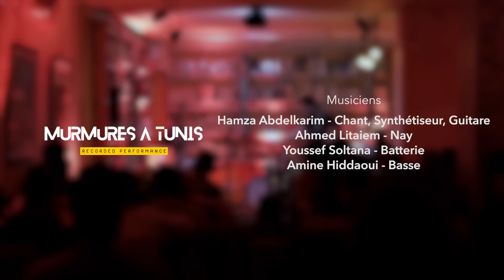"Psyclwn Transcendance" de Hamza Abdelkrim | Murmures à Tunis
Murmures à Tunis - Recorded Performance
"Psyclwn Transcendance" de Hamza Abdelkrim Au Café Culturel Liber'Thé

Line-Up :
Hamza Abdelkrim  - Keyboard, Guitar, MAO, Vocals
Youssef Soltana - Drums
Amine Haddeoui - Bass
Guest Ahmed Litaiem - Nay

Image : Ahmed Thabet, Mhamed Zhioua
Lumière : Rihab Briki
Son : Sofienne Ayari (Steph)
Montage : Iheb Arfaoui
Directrice Artistique : Yasmine Béjaoui
Directeur de Production : Med Lassaad Labidi
Directeur de Projet : Ghassen Labidi

Evénement Organisé par l'Association Culturelle de Création et Réflexion Optimiste (ACCRO) en partenariat avec le Café Culturel Liber'Thé dans le cadre du Projet "Murmures à Tunis - Recorded Performance", un projet financé par le Fonds de la Culture Pour Tous de l'Ambassade d'Allemagne à Tunis dans le cadre du programme "Le partenariat pour la transition démocratique".

MURMURES A TUNIS - RECORDED PERFORMANCE